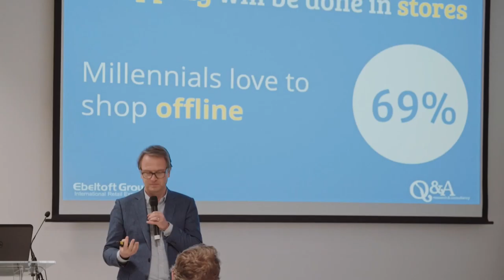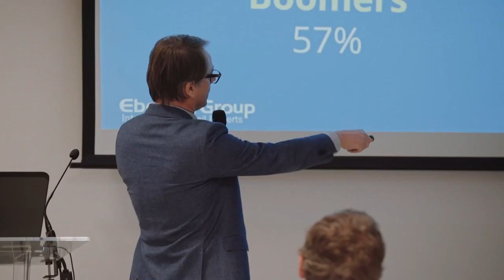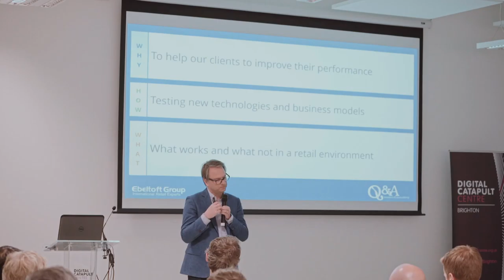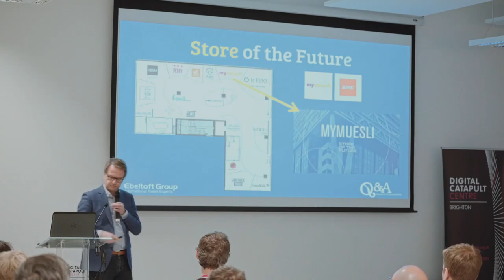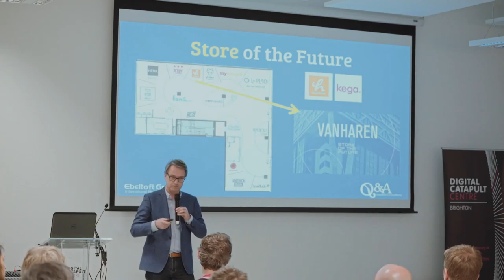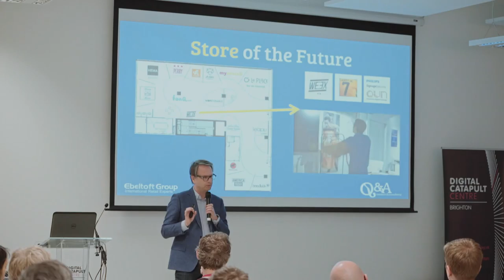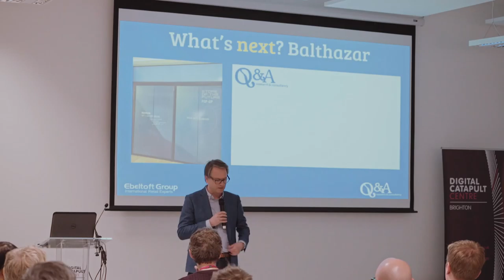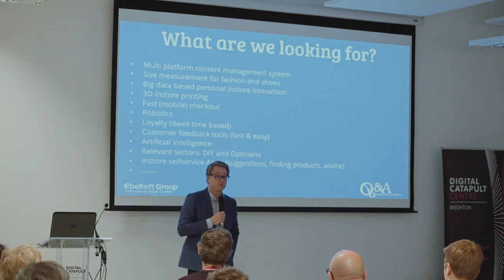Digital Catapult Centre Brighton: IOTUK Retail Pit Stop - Frank Quix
IOTUK Retail Pit Stop: The Future of the High Street
Digital Catapult Centre Brighton partnered with IOTUK to run a 2-day ‘Pit Stop’ event to explore the ways technology can grow the high-street through the application of real-time data, the improvement of retailer productivity and the creation of innovative retail experiences.